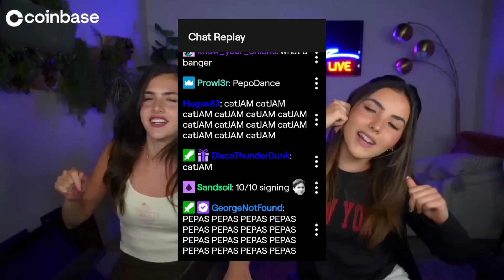George's Vacation In Italy (BEST MOMENTS) w/ The Botez Sisters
The Botez Sisters share stories from their trip to Italy with George. Their stream was over two hours long but I cut it down to the main George parts.

I'd highly recommend watching their full stream if you want a more in-depth description of George's trip.

Streamed on Twitch by BotezLive: " HOME FROM ITALY, STORY TIME" August 9, 2022